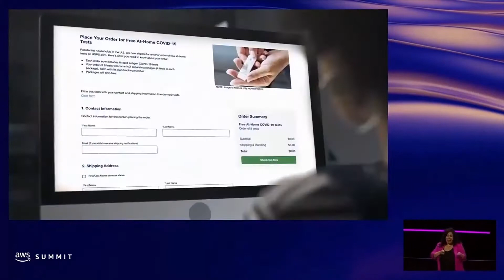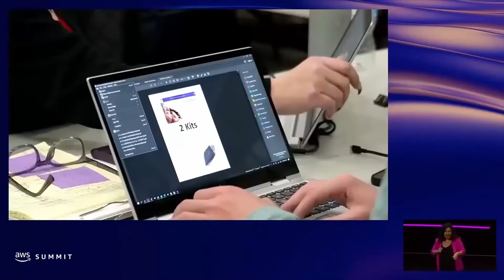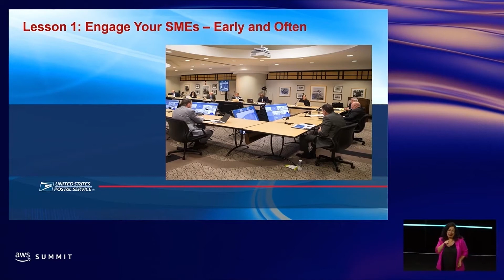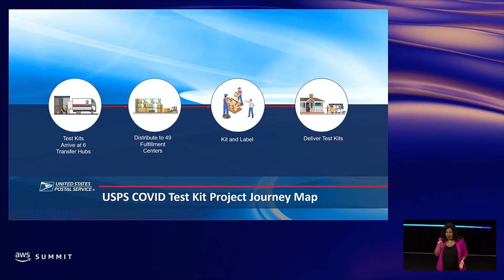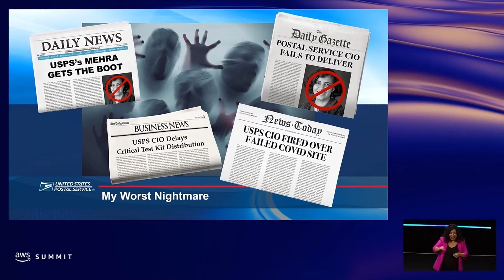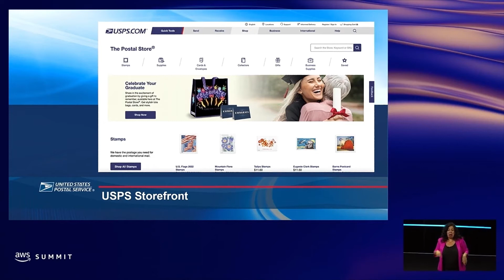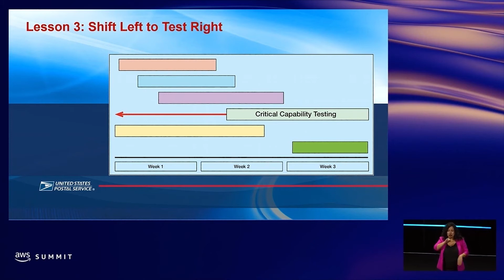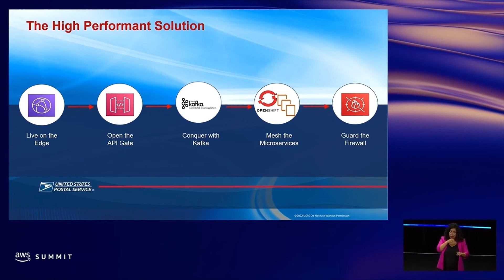AWS DC Summit 2022 — Keynote Customer Speaker USPS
Pritha Mehra, chief information officer at the U.S. Postal Service (USPS), shared how her organization moved quickly using the cloud to support the White House’s COVID-19 pandemic response initiative that has delivered more than 360 million free COVID test kits to households across the U.S.  Pritha’s team had only three weeks to design a system that could handle millions of orders an hour. In the face of requiring such unprecedented load, Pritha’s team decided to use AWS to build their application.

Covidtests.gov formally launched to the public on January 19, 2022. When households order test kits through covidtests.gov, they are redirected to a USPS to place their orders. AWS worked with the USPS to make sure the webpage could scale quickly to allow Americans in the United States, its territories, and worldwide military and diplomatic sites to place test kit orders. The resiliency and scale offered by AWS enabled the U.S. government to build and launch the website in just three weeks and successfully withstand high-traffic loads. USPS then packaged and delivered the test kits to U.S. households – including nursing homes, university housing, and other residential facilities.

The launch of the COVID test kit website demonstrates how cloud computing can help government agencies quickly scale up to deliver critical missions and improve customer experiences. Building and launching this site in just three weeks is a testament to the commitment of the U.S. government to providing innovative solutions to serve its missions quickly and effectively. AWS is honored to support this initiative and host Pritha Mehra as a guest speaker for the 2022 AWS DC Summit.